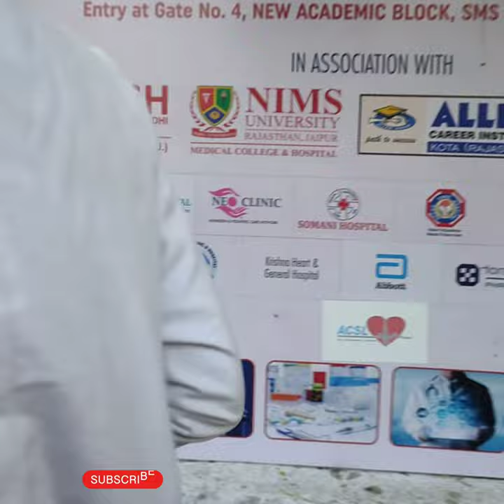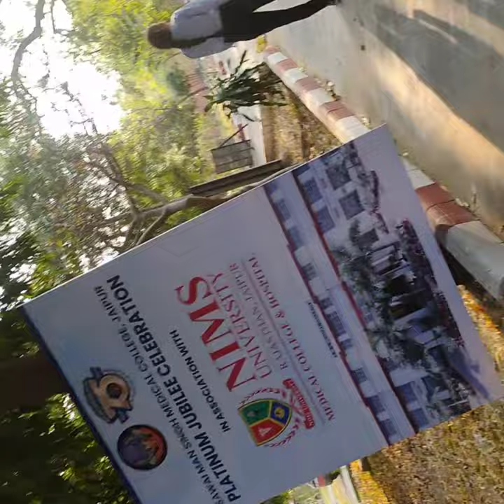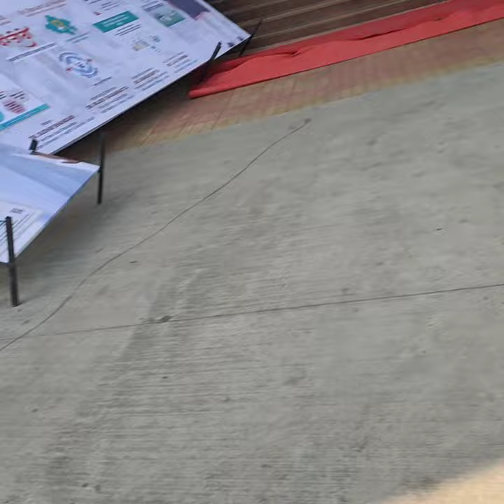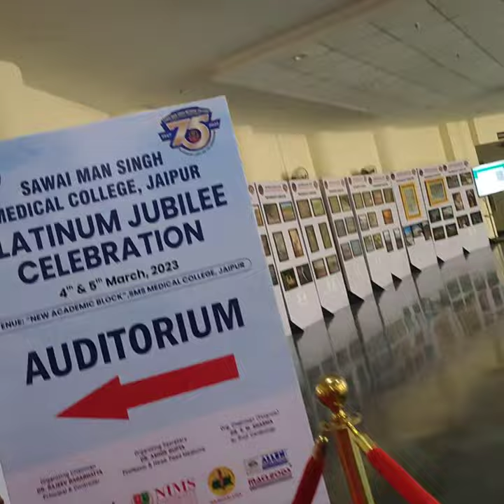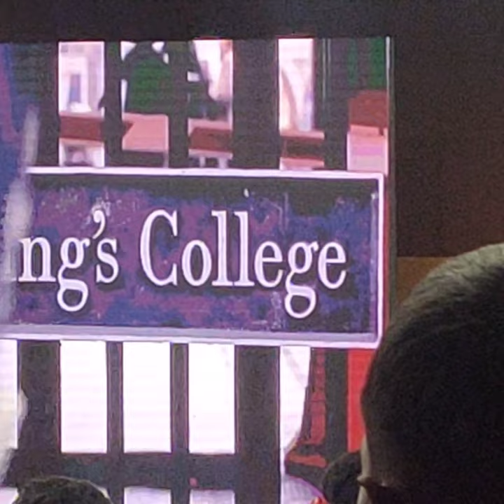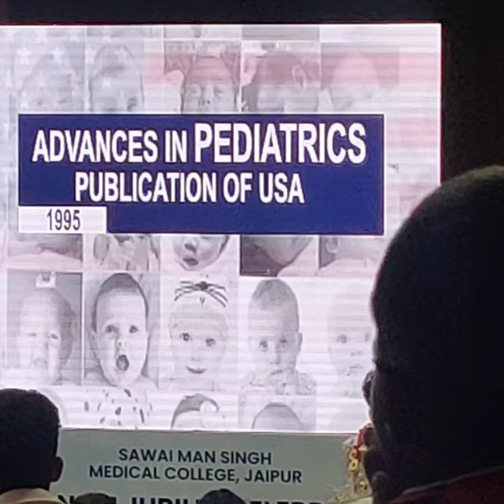SMS College invited NIMS University as a guest 2023